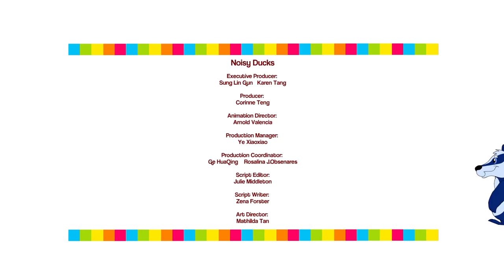The Noisy Ducks - Fables by SHAPES (HD)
The moral: Things work out much better when we think of others. (China)
There were a pair of noisy ducks who loved to quack, quack, quack! They didn’t care that they were disturbing the peace of the neighborhood, they just wanted to have fun! But when they got into some trouble and had to be helped out, they realized the value of being considerate to others.